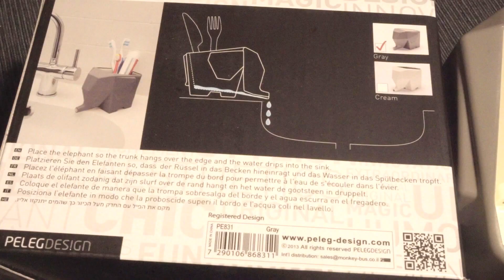Cutlery Drainer net weight 164gr